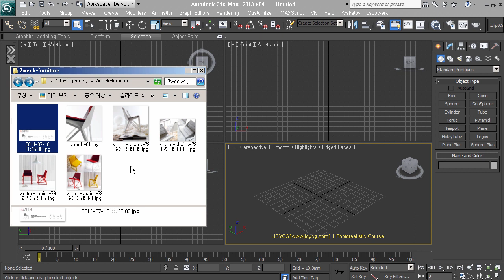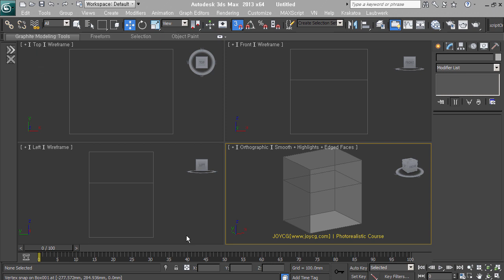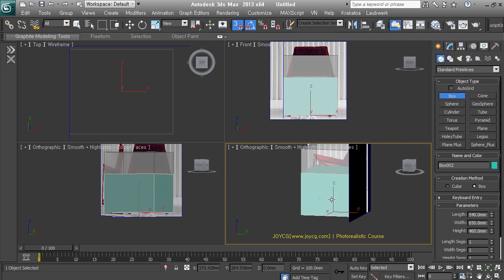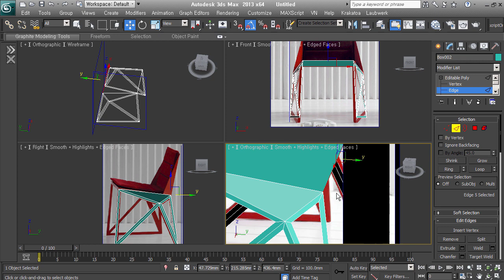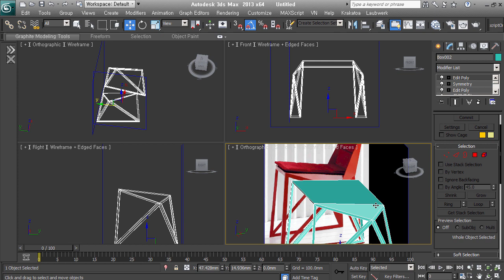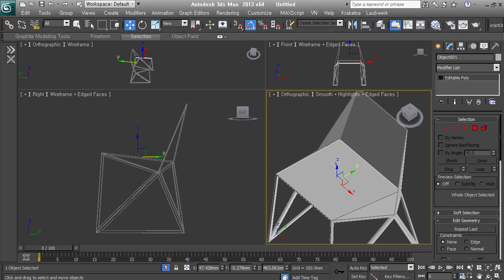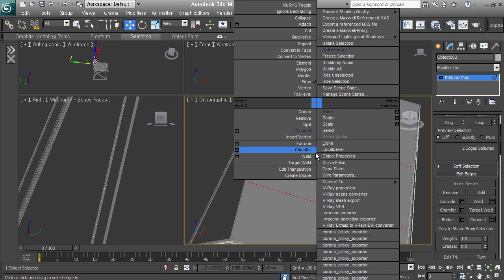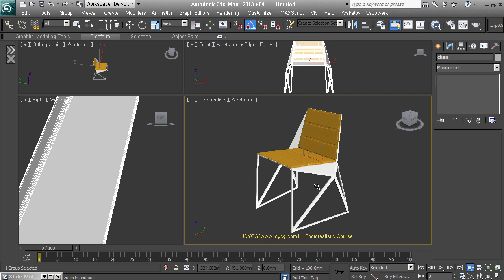[BMⅡ -06] 직선적인 형태의 ABARTH Chair 만들기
우선 의자의 형태를 파악하고 Editable Poly를 이용해서 심플한 의자를 Modeling 합니다.
어떻게 접근하는지에 따라 쉽게도, 어렵게도 만들수 있는 형태입니다. 저의 접근법을 여러분의 생각과 비교해 보세요. 더 좋은 방법이 있다면 의견도 남겨주시구요!

JOYCG에서 2014년 온라인으로 진행한 [Beginners Modeling Ⅱ]강의 영상중 하나입니다. (지금과는 프로그램 버전이 다를 수 있습니다.)
3ds Max를 처음 시작하신 분을 위해 Modeling에 접근하는 방법을 단계별로 설명합니다. 초급 이상인 분은 시청을 삼가해 주세요!